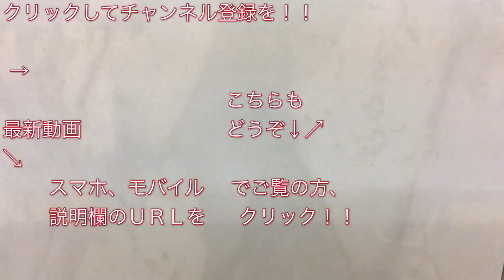東京メトロ丸ノ内線赤坂見附駅2番線・新列車案内表示器（接近放送時の様子）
東京メトロ丸ノ内線赤坂見附駅２番線（新宿・荻窪方面）の接近放送が流れている時の列車案内表示器の様子を撮影した映像です。

東京メトロ丸ノ内線赤坂見附駅にて、２番線に“各停 荻窪行き”電車が入線する前の列車接近放送が流れている際に撮影しました。

東京メトロ丸ノ内線赤坂見附駅4番線・新列車案内表示器（接近放送時の様子）